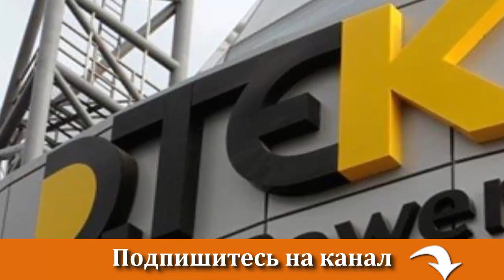ДТЭК Ахметова продает Украине электроэнергию на 50% дороже, чем Венгрии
ДТЭК Рината Ахметова продает Украине электроэнергию на 50% дороже, чем Венгрии. Украина в феврале закупала электроэнергию у угольных электростанций по цене, которая на 50% дороже той, по которой в Европе покупали электроэнергию группы Рината Ахметова. Об этом сообщают Наші гроші.